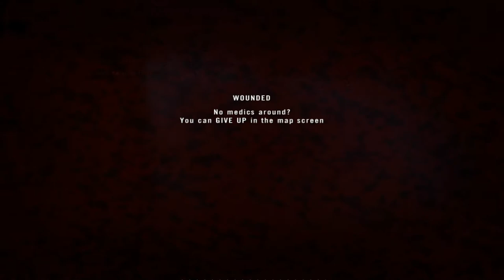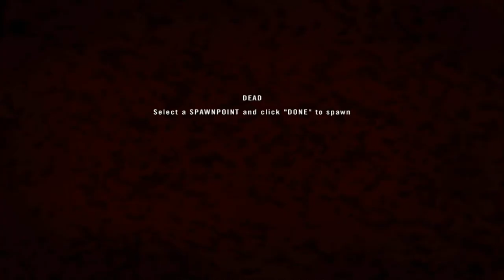Project Reality v0.973 - Muttrah City Marksman FULL ROUND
HIGHLIGHTS

04:26-07:22 = Ambushed
I do my best to give =MeRk= some breathing room as we're ambushed by a full squad at the dual T-buildings in North City.

11:34 = "Hold the rope"
Or not. Bastards.

13:17 = Double tap
Patiently waiting for my target to reemerge from his garden pays dividends.

14:25-23:35 = The first streak
I go on a kill-streak over the next few minutes, defending the area around the Triangle building.

25:49 = Reacquainted
I hook back up with =MeRk= for a brief period.

27:22 = Nice try
Someone gets a little too big for his boots and pays the price.

34:22 = "They're on the FOB! Come back!
Nope... engine's too loud. Looks like I'm on my own.

36:35 = Not today
A machinegunner does well to spot me but it's not enough.

44:39 = "I think there's enemy on Mosque"
=MeRk= Loller-UK tips us off and =MeRk= abullet2010 does the deed. Moral of the story: don't use the Minaret.

48:23 = Better late than never
sN1|Foolslappa gives us our first order of the round, signalling the end of my solo session.

49:55 = "Phlupple, there's a guy at gas station..."
Probably my best kill of the round on a sprinting target moving perpendicular to me.

55:35-58:42 = Defending from the wrap-around
I try to take pressure off the squad's assault by preventing enemy troops from crossing the main strip.

01:00:44 = "Oh shit..."
The inevitable JDAM, which mysteriously does not give me a death... spooky.

01:04:50 = "Can you not revive phlupple when he dies?"
=MeRk= Posseus' filthy underhand tactics only fuel my murderous G3 rage :D

01:07:56 = "Oh baby"
I get eyes-on a full squad in the alleyway east of me and call it in before engaging.

01:13:12 = Blut blut blut blut
A little spray & pray pays off as I eliminate an enemy machinegunner blocking our route north.

Server: PRTA
Date played: 26/03/2012
Map: Muttrah City
Team: MEC
Role: Marksman

About PR:
Project Reality is a free to download game modification for the Battlefield 2 (BF2) retail windows game. Strong emphasis is placed on teamwork and realism, with the vast majority of players using microphones to communicate.